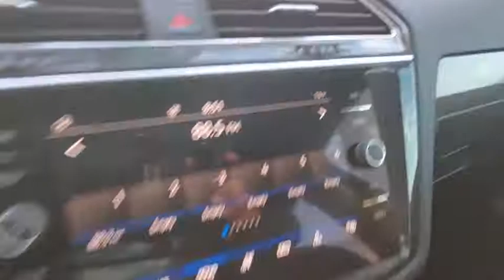2021 Volkswagen Tiguan Orlando, Sanford, Kissimmee, Clermont, Winter Park, FL 10116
Deep Black Pearl New 2021 Volkswagen Tiguan available in Orlando, Florida at Orlando VW North. Servicing the Sanford, Kissimmee, Clermont, Winter Park, FL area.

Black 2021 Volkswagen Tiguan 2.0T SE FWD 8-Speed Automatic with Tiptronic 2.0L TSI DOHC **BACKUP CAMERA**, **BLUETOOTH**.Recent Arrival! 23/29 City/Highway MPG